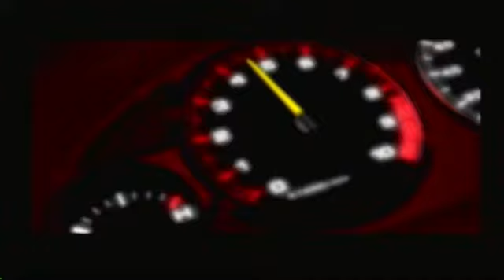Copy of Let's Play Need For Speed Underground Part 1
Bleach here with Need For Speed Underground.

Part 1